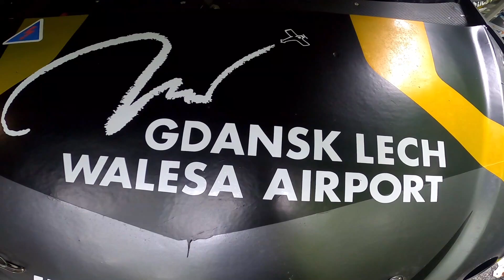27. Grand Prix Sopot - Gdynia 2024 - Sebastian Matuszewski - Honda Civic Type R EP3 I MaxxSport I